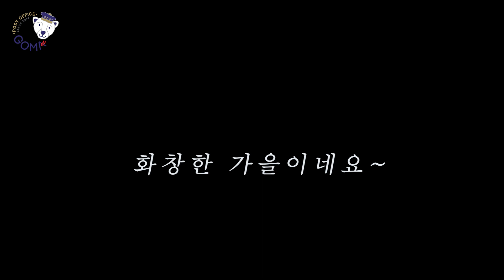수호천사'젤로디'OrientalLife's new#MascotCharacter#De-Doll#ProtectiveAngel "Jelody".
🌟하나의 캐릭터 탈인형이 완성되기까지 모든 과정이 수작업으로 이루어지는 캐릭터 탈인형 제작 과정이 소개됩니다.
The character de-doll production process, in which all processes are manually performed until one character de-doll is completed, is introduced.

애니메이션 출저: [Video Source Support]

🌟Hi guys!
Welcome to my Uncle bear channel!
I have been making dolls and mascot costume for 30 years.
I want to show you all of the information, tips and know-how about the mascot costume!

💫 If you want to see more Mascot costume click here!

안녕하세요
고마저씨 채널에 오신 여러분 환영합니다.
30년동안 탈인형을 제작해온 인형장인 고마저씨입니다.
앞으로 여러분께 탈인형에 관한 모든 정보와 팁, 노하우를 공개하려고 합니다!
영상 봐주셔서 감사합니다! 또봐요 ^ㅈ^

└ 구독버튼 옆의 종 모양을 클릭하면 업로드 알림을 받을 수 있습니다